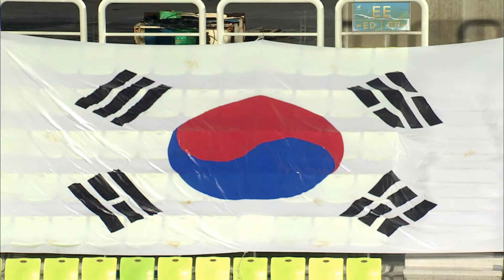Korea v Hong Kong | FULL MATCH | Olympic Qualifier Final Match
Asia Rugby Men’s Sevens  Qualifier 2019
Asia Rugby Men’s sevens qualification tournament for The Games Of The XXXII Olympiad
Road to Tokyo2020